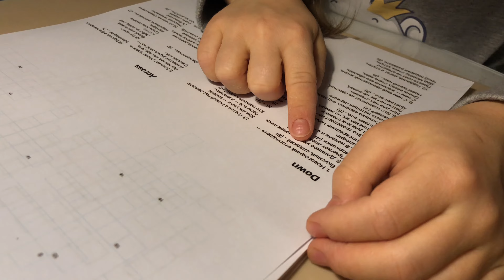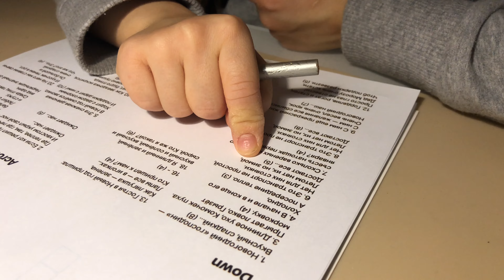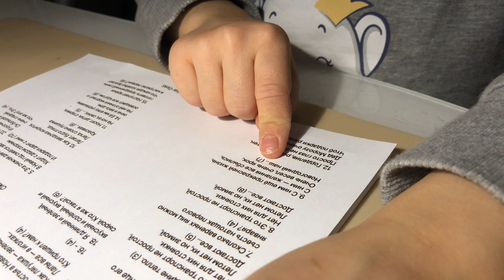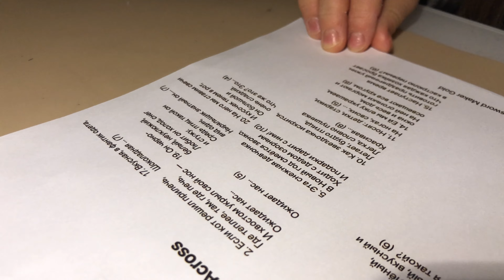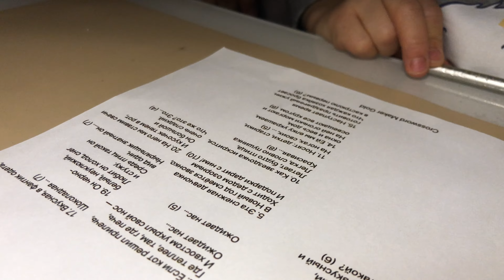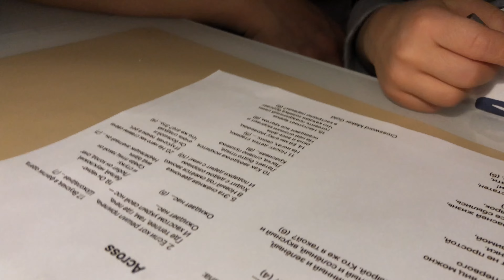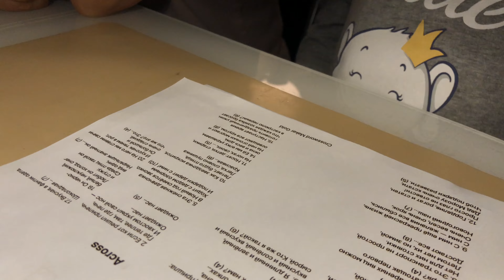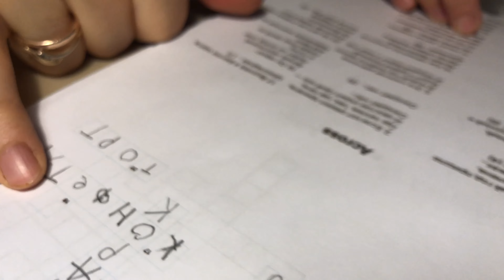🎄 Праздничный квест на НОВЫЙ ГОД - КРОССВОРД 🎄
Решаю загадки и заполняю кроссворд, а в конце конечно же - приз !